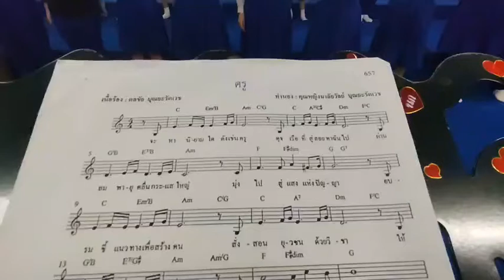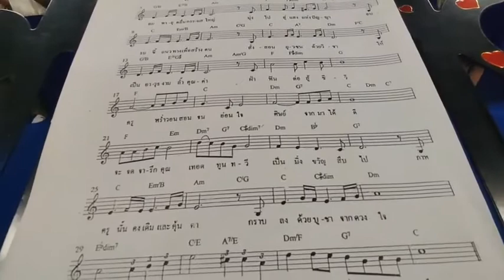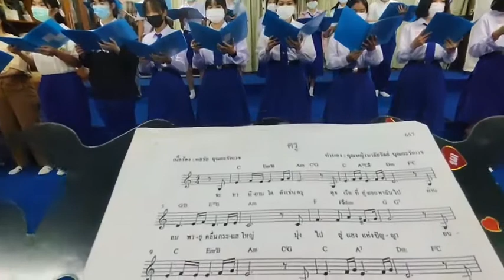ไหว้ครู เพลงครู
ไหว้ครู เพลงครู วงขับร้องประสานเสียงโรงเรียนอัสสัมชัญลำปาง